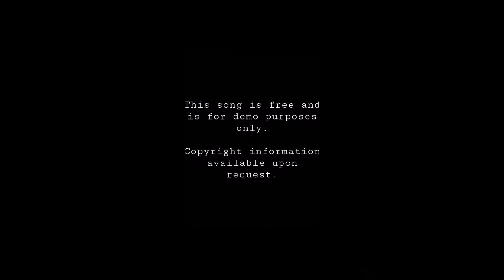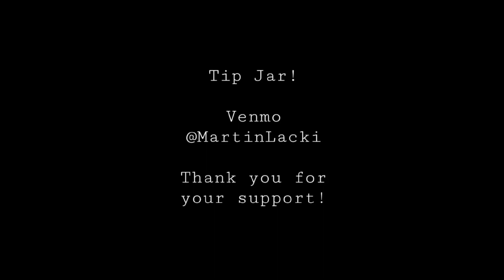PL by TM cover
Listen to original music at martinlacki.com